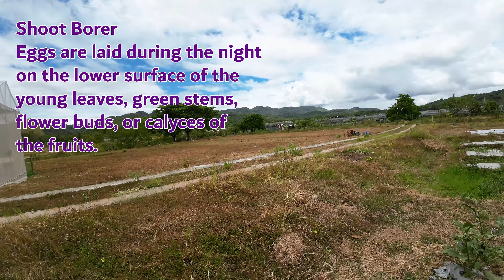Peste ng Talong na dapat maagapan | Pakwan at Melon maraming bunga | Purple Camote daw 😢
Shoot borer isa sa pinaka destructive na peste ng talong na dapat bantayan para sa magandang ani.